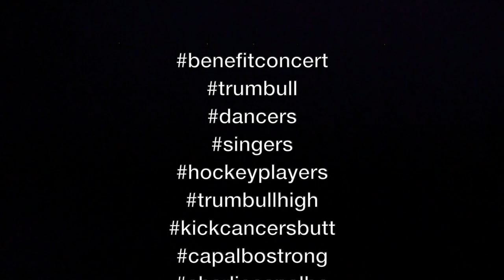Trailer - The Parker Project 2022 Benefit Concert Celebrating Charlie Capalbo & Steven Merrihew